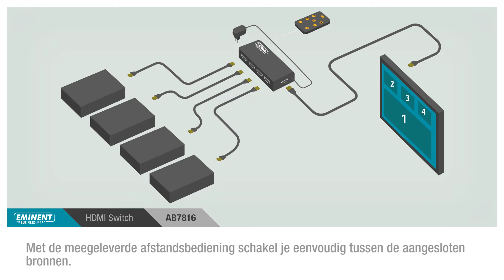AB7816 Eminent 4x1 HDMI Switch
Met de AB7816 4x1 HDMI switch is het mogelijk om 4 bronnen op 1 scherm weer te geven. Schakelen tussen de bronnen gaat eenvoudig met de bijgeleverde afstandsbediening. Dankzij de auto input sensing schakelt de switch automatisch naar de eerst beschikbare bron. De AB7816 HDMI switch ondersteunt Picture-in-Picture (PIP) en heeft een ingebouwde infrarood ontvanger. De maximale (3D) resolutie is 1080p @ 60 Hz en 4K resolutie: 3840x2160 @ 30Hz.